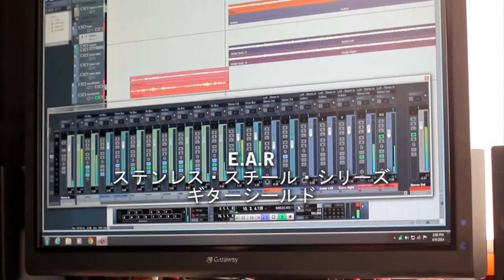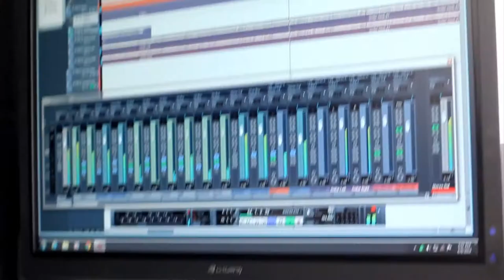E.A.R Stainless Steel Series Noiseless Guitar Cable (Metal Armored Shielded Cable)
E.A.R は驚異的な頑丈さを誇るギターケーブルを提案します！ステンレススチールシリーズのケーブルは、ギターとベースギター用の低ノイズ同軸ケーブルであり、軽量ですばらしい柔軟性を備えたステンレススチールのジャケット材を使用しています！ジャックコネクタはシュリンクチューブにより非常に長い間保護されます。このシリーズの定尺は3mと5mです。また、ストレート＋ストレートジャックか、ライトアングル＋ストレートジャックの組み合わせを選べます。